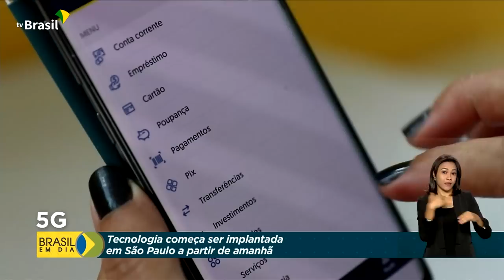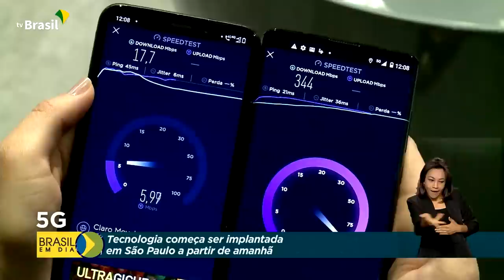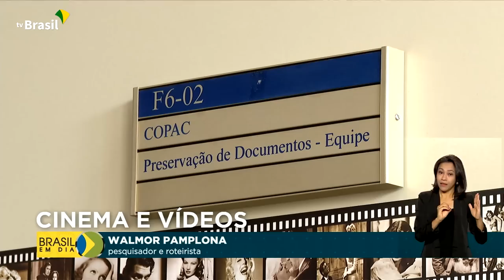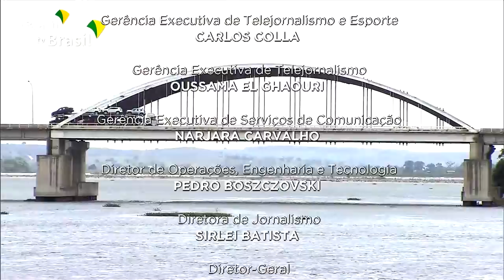Brasil em Dia - 03 de agosto de 2022